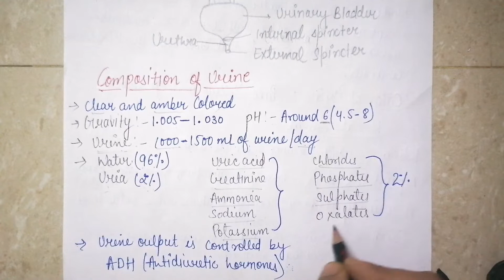Urinary system in Hindi | Detailed video | Urine composition | functions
The urinary system consists of the kidneys, ureters, urinary bladder, and urethra, which filter blood and produce, transport, store, and intermittently excrete urine (liquid waste).